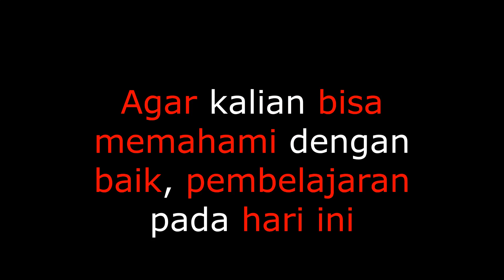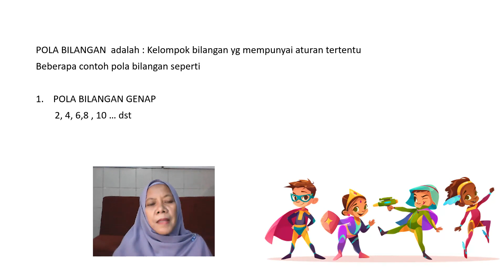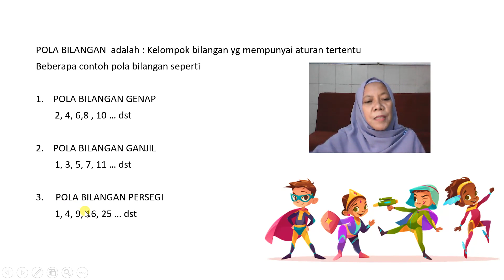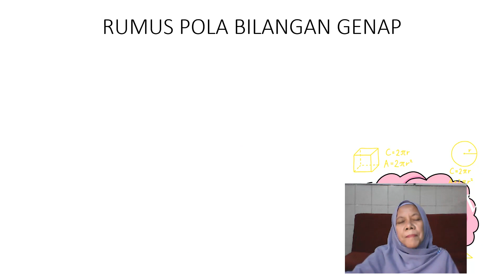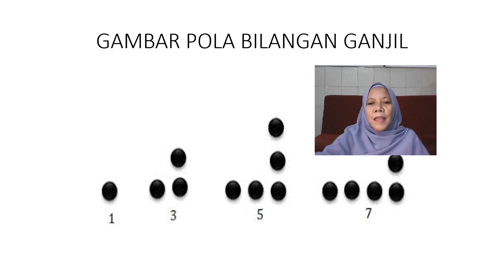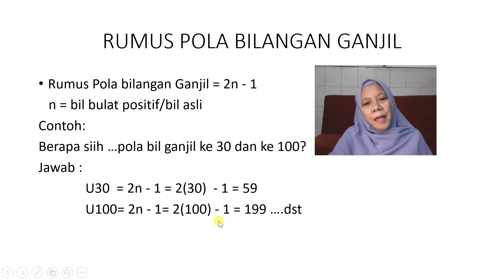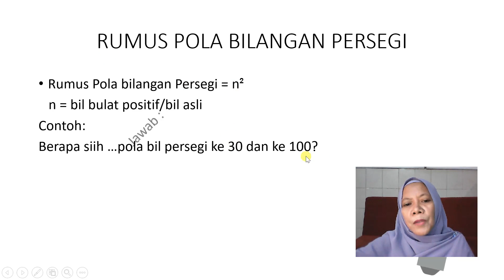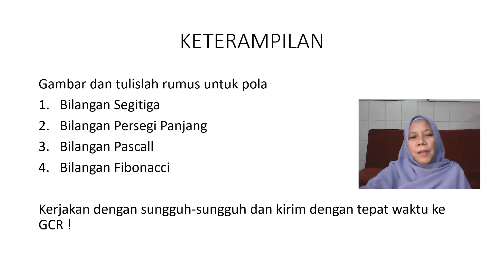Pola Bilangan Awal - Materi Matematika kelas 8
Pada kesempatan kali ini, saya menshare video tentang Pola Bilangan Awal - Materi Matematika kelas 8

Tonton sampai habis yah setiap partnya, agar lebih memahami dan memudahkan pembelajaran.

Terimakasih sudah support, semoga keberkahan tercurahkan untuk kalian semua